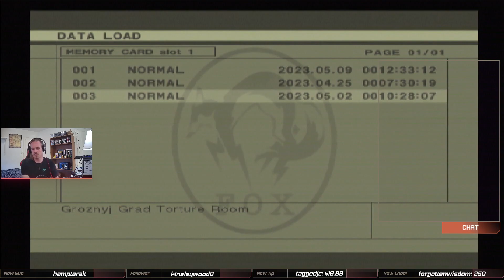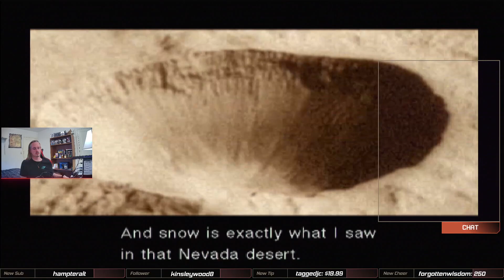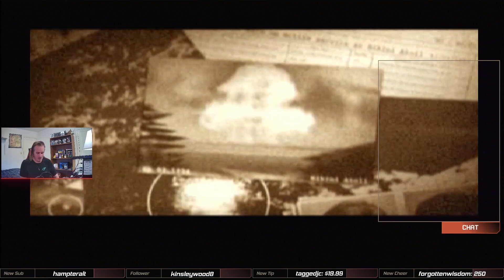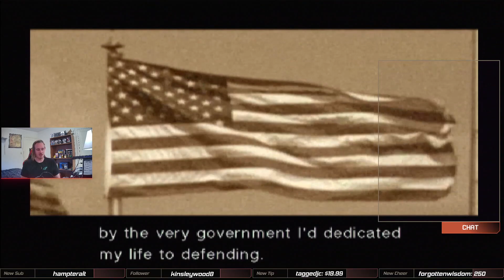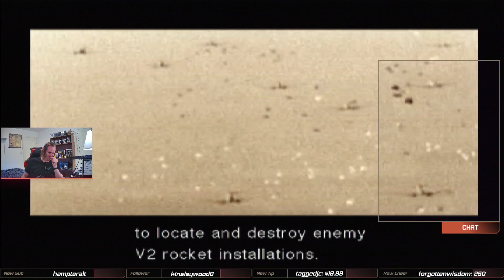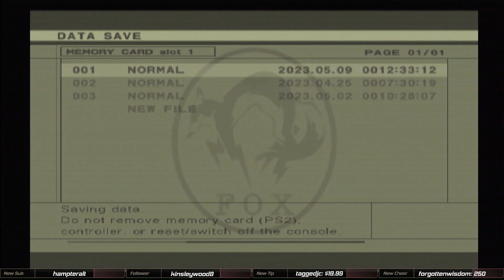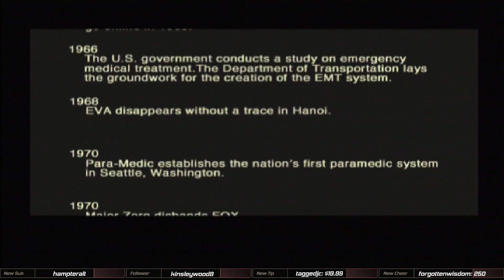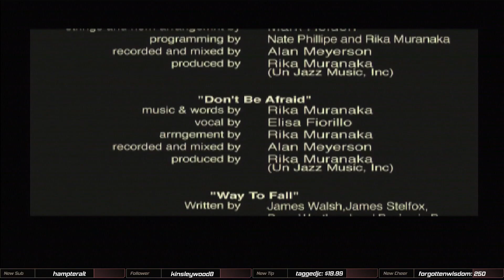The Boss Awaits (Metal Gear Monday 3: Snake Eater FINAL)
The End of Metal Gear Solid 3.